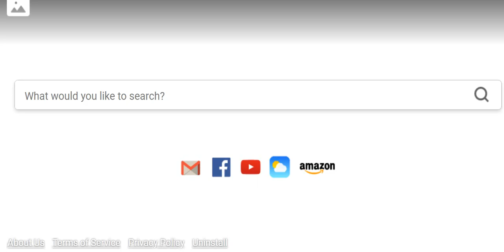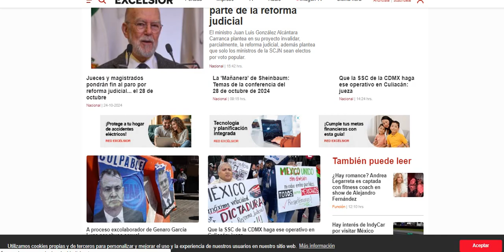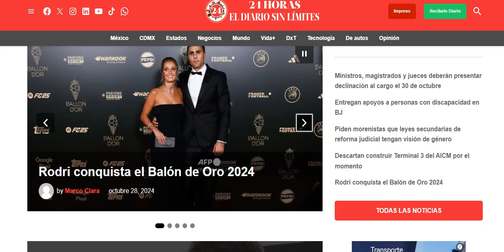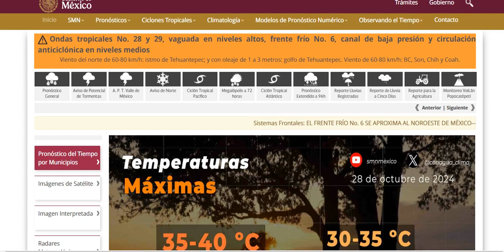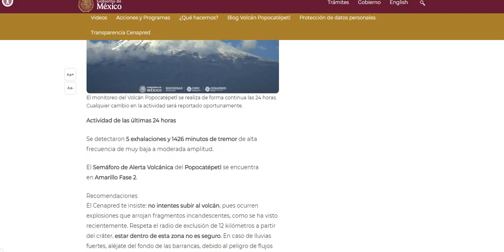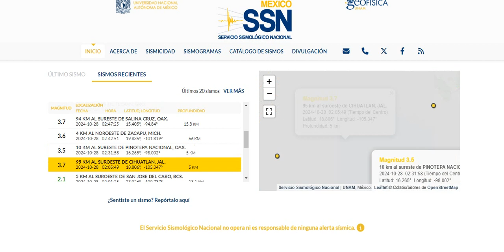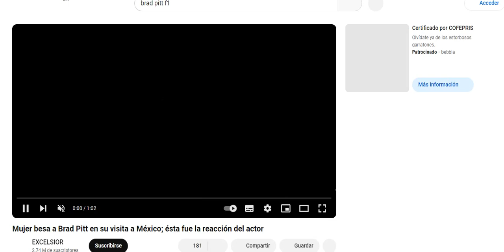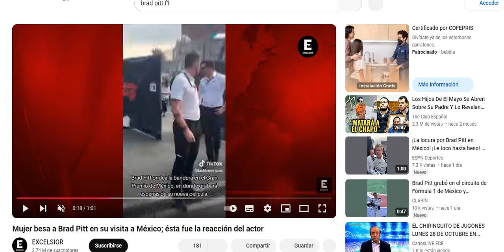PERIODISMO INDEPENDIENTE 28 DE OCTUBRE DE 2024 BRAD PITT VISITA MEXICO PRIMERA PARTE